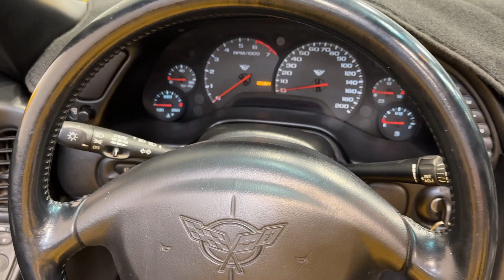2000 Chevrolet Corvette Convertible for sale | 3179 PHX